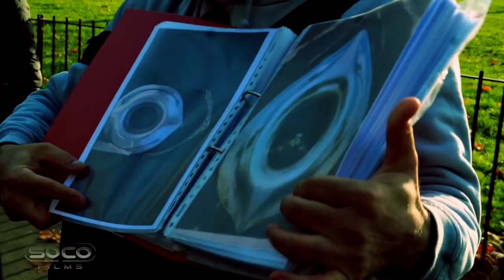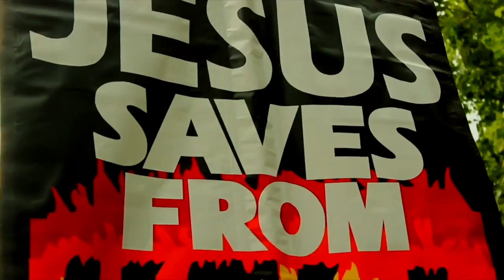"My Church Is Better Than Yours" | Bob vs George The Greek Orthodox | Speakers Corner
:::::Topic Highlights:::: The fear of the lord and its benefits. Sectarianism or ecumenical christianity?

Christian_Chistian Debate | Speakers Corner

Shot & Edited by: SOCO films
Edited: SOCO Films
Post: SOCO Studio